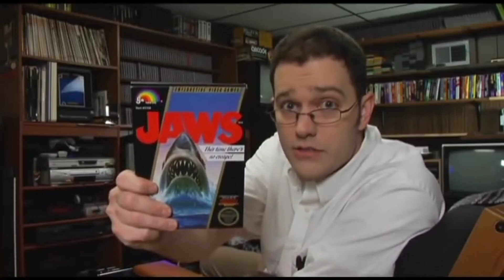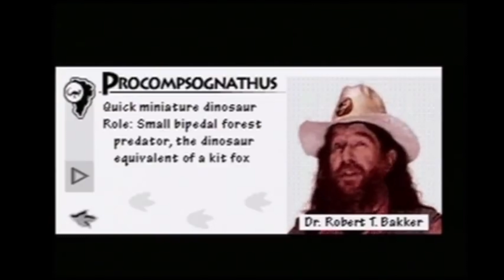[YTP] The St. Anger-y Video Game Nerd (TURN ON CAPTIONS)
hold on your butts, your gonna need a bigger boat...

(Turn on manual captions for aditional laughs)

(NO OFFENSE INTENDED)